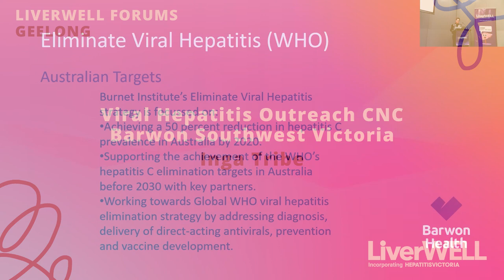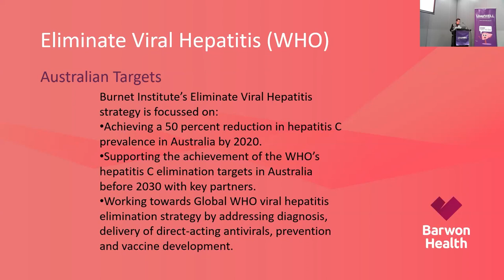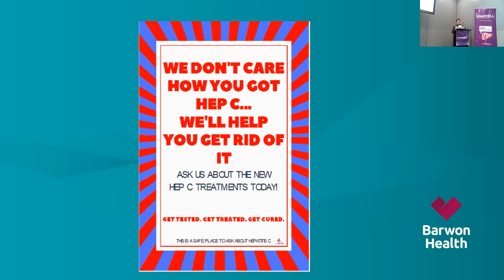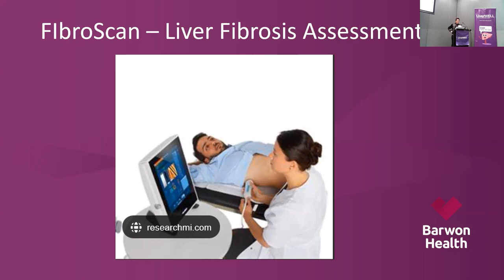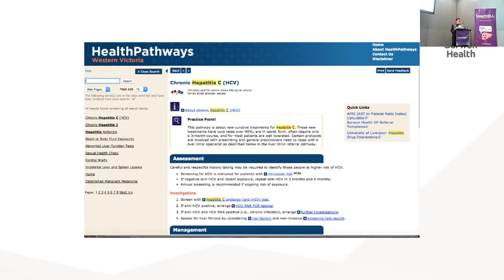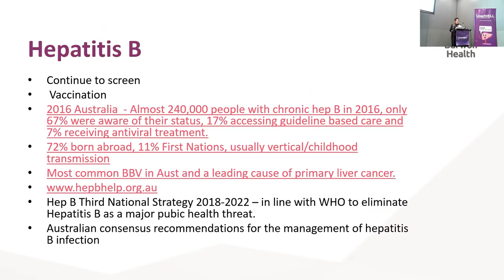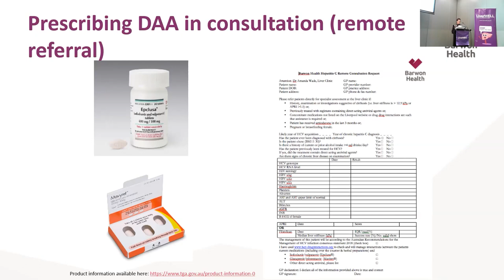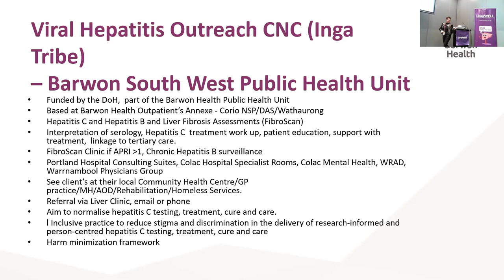Geelong Forum - NSP & HCV Care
Craig Harvey